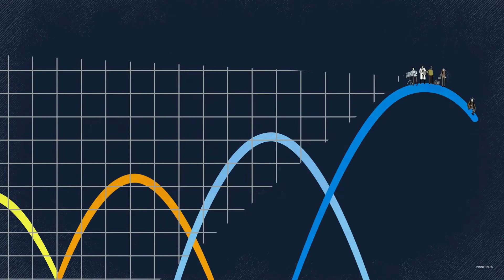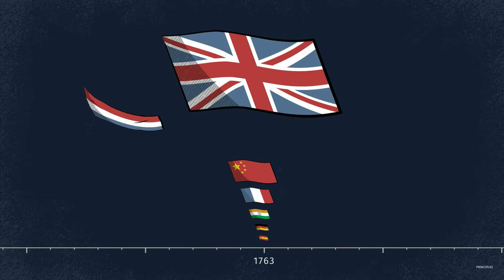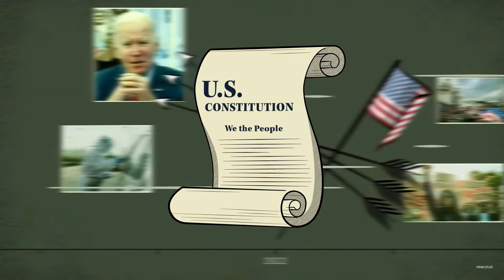A NEW WORLD ORDER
BLACK SWAN IS HERE!
BIDEN WARNS OF CYBER ATTACK
BEST BREAKDOWN OF GLOBAL (MACRO) ECONOMY EVER!
RAY DALIO CHANGING WORLD ORDER
Tik-Tok: CbdcMoney